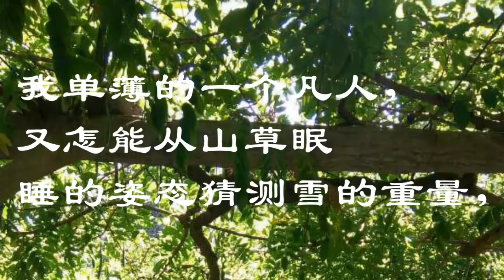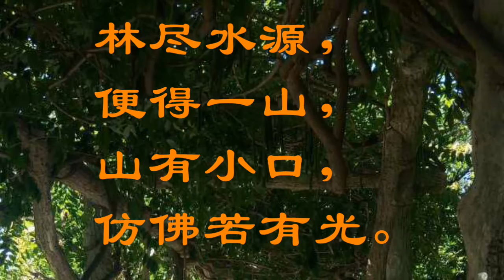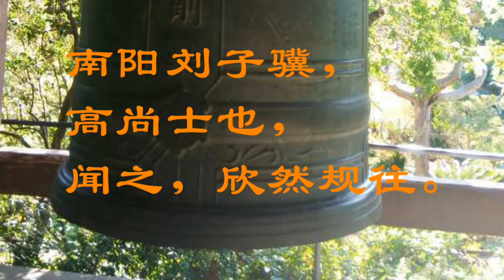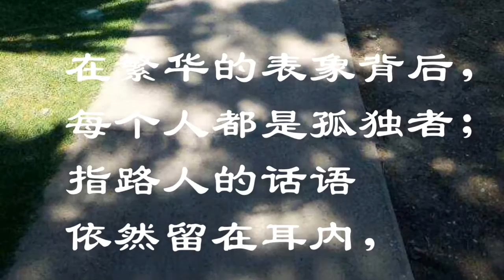Shadow Moses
The garden of my dreams of Textile Art relax

Travel notes: During the storm, I asked John, "Do you like the wind?" "Are you making a joke?", he said. The wind was blowing our car around which made him frown. But the rain also made him smile. After it was all over, there was a rainbow from the rain in the sky .I have the rainbow in my hand. beautiful envelope.